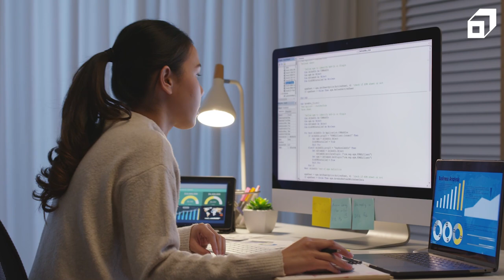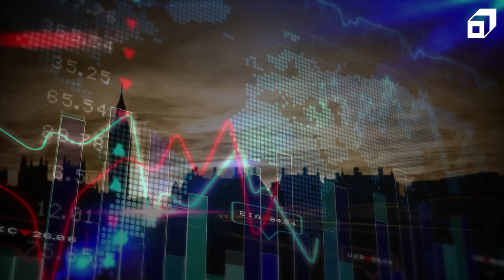How Data Science & AI Changed Gaming Industry | Artificial Intelligence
Watch Nikhil Malankar (Founder & CEO, GameEon Studios) discuss the impact of Data Science & AI in the gaming industry. Join India's number one outcome-focused Data Science and Machine Learning Program now

Gaming has gained immense popularity over the past decade, with new updates coming every once in a while. But, how does Data Science, Artificial Intelligence and Machine Learning make it better?

Data science is an interdisciplinary field that uses scientific methods, processes, algorithms and systems to extract knowledge and insights from noisy, structured and unstructured data, and apply knowledge and actionable insights from data across a broad range of application domains.

Artificial intelligence (AI) is the emulation of human intelligence in devices that have been designed to behave and think like humans. The phrase can also be used to refer to any computer that demonstrates characteristics of the human intellect, like learning and problem-solving.

Machine learning (ML) is a subset of artificial intelligence (AI) that enables software applications to grow increasingly effective at predicting outcomes without explicitly programming them to do so. In order to forecast new output values, machine learning algorithms use historical data as input.

Here’s Nikhil Malankar, talking about the impact as well as importance of Data Science and Artificial Intelligence in gaming.

About SCALER